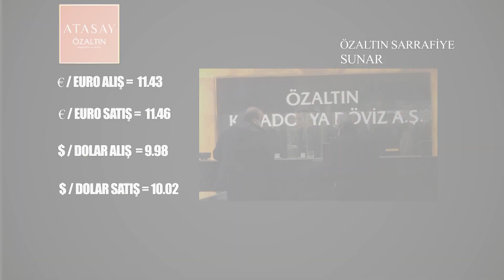NEVŞEHİR - DÖVİZ VE ALTINDA SON DURUM - ÖZALTIN SARRAFİYE (15 KASIM)